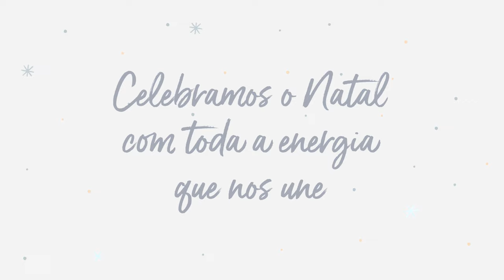Natal da Naturgy 2023. Com toda a energia que nos une